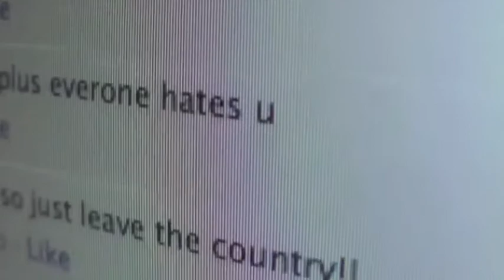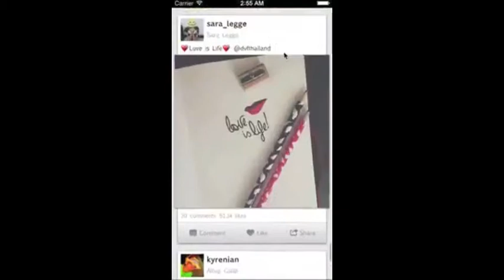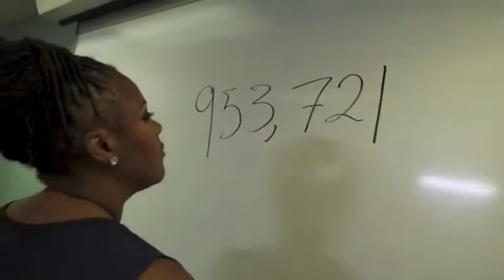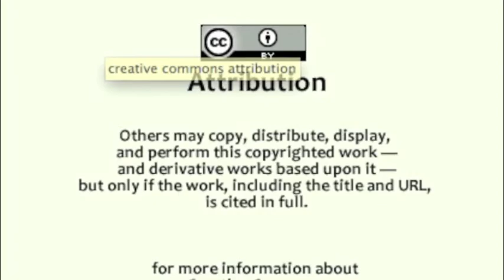Alone Mashup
My name is Kaylee M and I am a student in Writing, Research, Technology at, Rowan University, Fall 2014, taught by Dr. Bill Wolff.
This video mashup is about bullying and the effects it has on its victims.  This video shows that bullying is not just face to face anymore it has gone into cyber space.
This mashup video is created for a class and as a result falls under Fair Use Guidelines and within the exemptions to DMCA Section 1201 rules announced by the Library of Congress on July 26, 2010.

For this mashup I used iMovie.

Poem in the background:

CYBERBULLYING PSA "953K - Inspiring Action Against Cyberbullying" - MusEffect & Azure Antoinette

Below are all the videos I used for my Mashup:

Amanda Todd's Story: Struggling, Bullying, Suicide, Self Harm

HD: Clever Polar Bear Stalks Seal - Polar Bear: Spy On The Ice, Preview - BBC One

Crowd Walking Intersection New York City Fast Timelapse People Commuters. Stock Footage

Cyber Bullying PSA - A Film of a 13 Year Old

Dialing 9-1-1 on an iPhone.  What your kids should know?

Fast Scrolling 60fps iOS app demo - Instagram Popular Photos Browser

Ice Cream Melting Time Lapse

Mean text messages for real

Samsung Galaxy S5 Hammer Smash Fail = Battery Explosion

The School Bully – How to Handle Him 1950’s Style

Sharks and Castaways Outdoor Game for Kids

When Buildings Fall Down Ep1